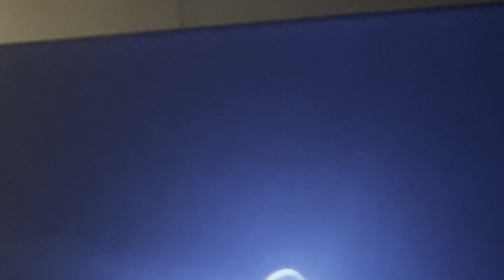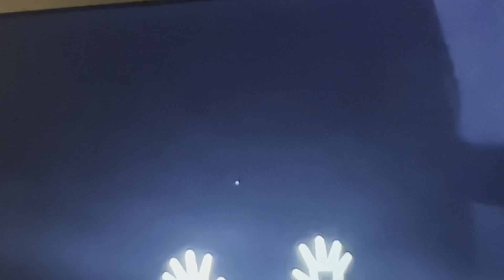She got in his basement Avocado123 Plays Hello Neighbor